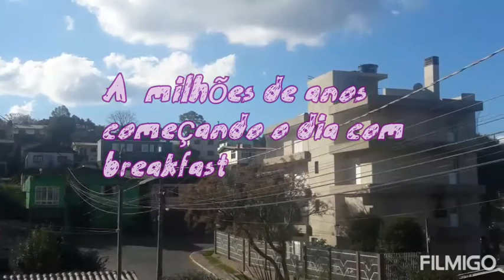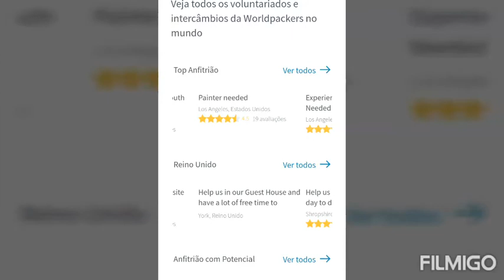SITES PARA NÃO FICAR NO OCIO EM TEMPO LIVRE